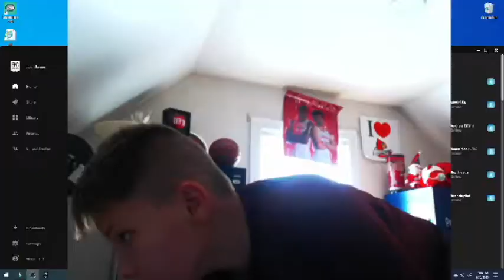skcetchers,first montage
sorry about the pixels